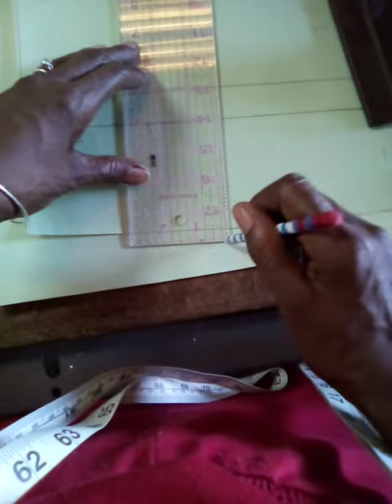Jamaica Nov2021 ❤🙌🏾🌟 dressmaker grateful designer godguideandprotecti 🌟🆙(2)